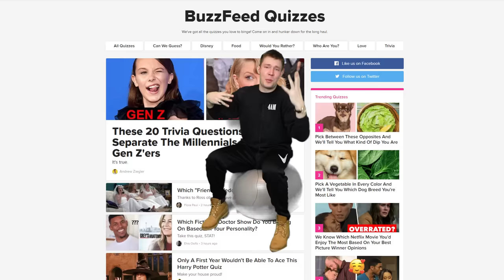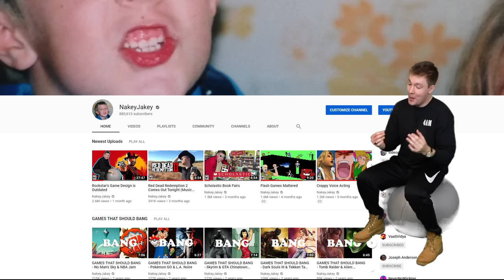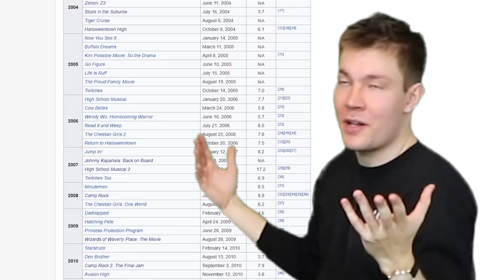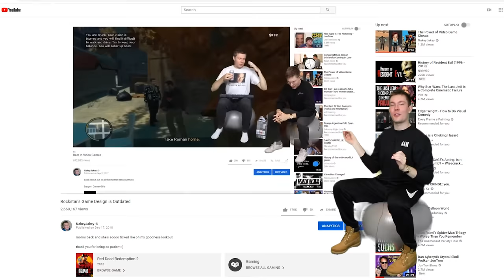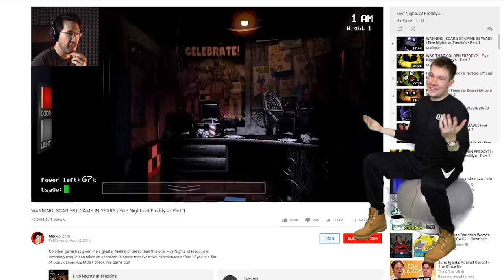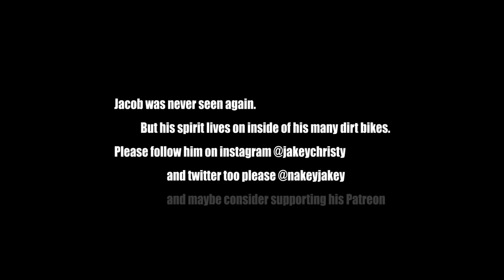Disney Channel Original Movies